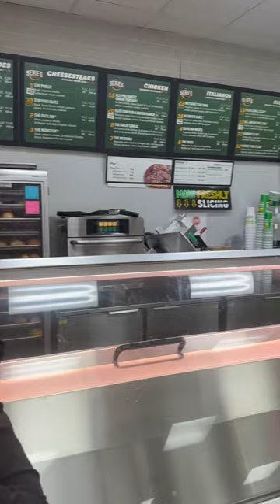After school pick-up with my 8yr old stepdaughter + original audio